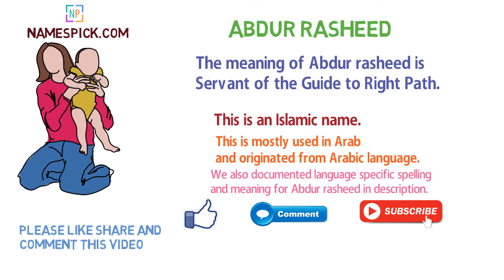The meaning of Abdur rasheed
The meaning of Abdur rasheed is Servant of the Guide to Right Path.

We also documented language specific spelling and meaning for Abdur rasheed in description